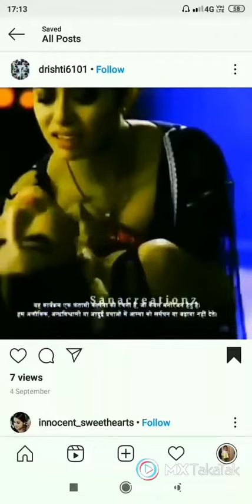25 September 2020(4)